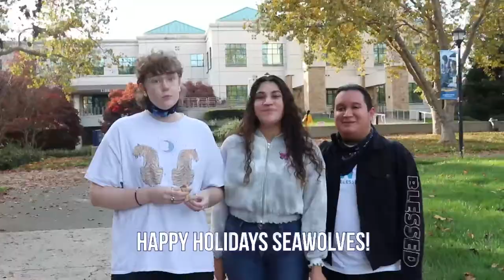Happy Holidays Seawolves! - Sonoma State University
The SL Squad and Sonoma State community want to wish you a happy and safe Holiday season! Great job this year Seawolves, and we can’t wait to see you all next year!